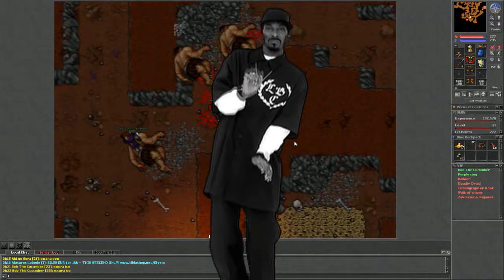MLG Cyclops hunting